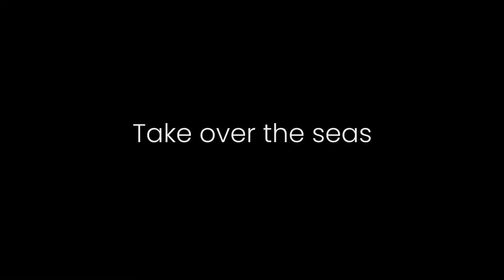Skull and Bones - Ship's Wheel Controller Reveal Trailer